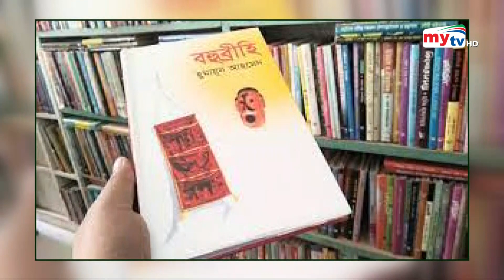Bangla News Update | 7.30 PM | 19 July 2023 | Mytv News